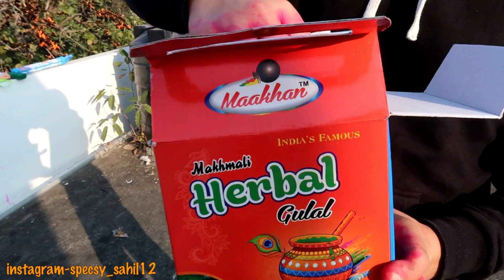CHEAPEST HOLI STASH TESTING - LATEST LIGHT/SOUND PICHKARI, COLOURS, BALLOONS🔥 ALL LATEST ITEMS😍🔥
LOCATION -Singh Is King
Darshini Gate, Dhamawala Bazaar Rd, Jhanda Mohalla, Dehradun, Uttarakhand 248001